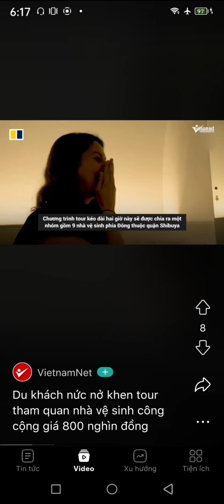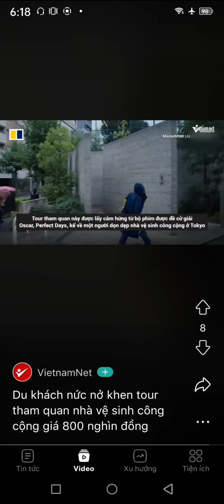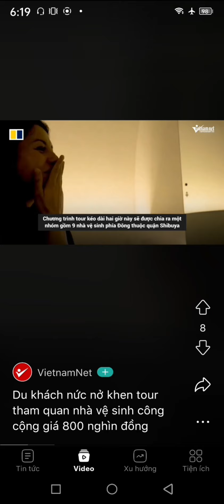33usd! sightseeing and going to the toilet in Japan✓33usd! sightseeing and going to the toilet in Ja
remix cover music memes cute foods food lyrics beats travel 33usd! sightseeing and going to the toilet in Japan